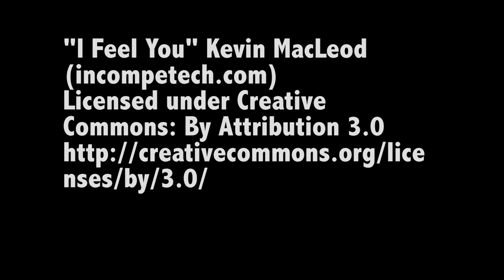The Promise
EOC Tech Digital Media Student Film
By: Jon Rhineberger & Gabby Harris